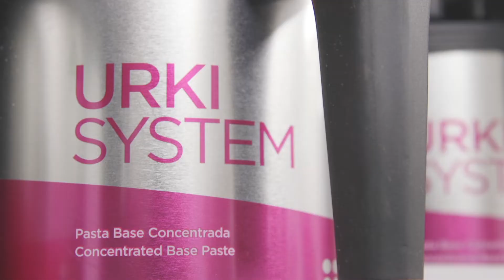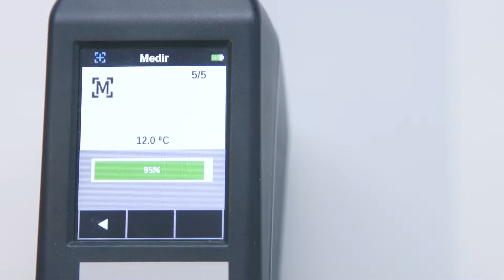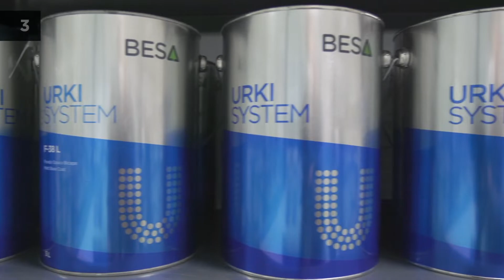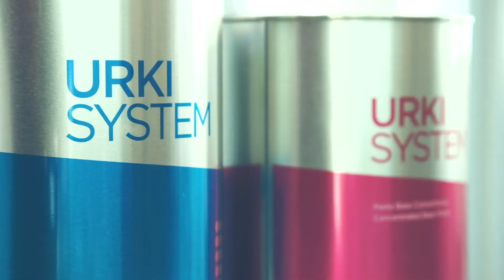Système Tintométrique Universel pour Peinture Industrielle | URKI SYSTEM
► URKI SYSTEM est un Système Tintométrique Universel pour Peinture Industrielle qui vous permettra d'accéder à n’importe quelle couleur, qualité ou quantité de produit, accroître la flexibilité du travail, ainsi que diminuer les coûts et le stockage, sont des facteurs essentiels pour tout distributeur du secteur de la peinture qui souhaite améliorer ses ratios de productivité et de rentabilité, en offrant le meilleur service à ses clients.

► Le système URKI-SYSTEM est compatible avec tous les principaux nuanciers tels que RAL, NCS, PANTONE ou COLOR TRUCK, le nuancier appartenant à BESA.
De plus, URKI-SYSTEM offre la possibilité d’obtenir n’importe quelle couleur sur n’importe quelle surface, en se servant du spectrophotomètre, de manière simple, efficace et flexible.
La gestion de la couleur est simplifiée grâce à un puissant logiciel qui fonctionne sur le cloud, avec des fonctions spécifiques permettant d’améliorer le contrôle et la traçabilité de l’activité.

►URKI SYSTEM permet de produire instantanément et de manière autonome la quantité de peinture nécessaire, dans la couleur et la qualité voulues, qu’il s’agisse de petits lots à de grandes quantités. D’autre part, vous diminuerez les coûts et la consommation de produits en obtenant des dosages exacts et précis.
URKI-SYSTEM offre des solutions complètes pour un large éventail de secteurs industriels grâce à plus de 70 qualités de produits disponibles.